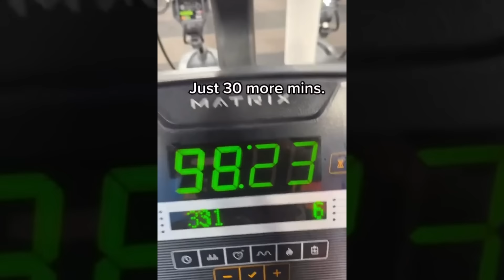"Did Bro Just Speedrun Kindergarten ?"🤦‍♀️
Want to be in my next video? Send your clips on my discord

Found these videos on Instagram compilation, if You're a owner of the video Please Let me know by Email " " for credits :)

This is an educational video about gym related events, exercises and pre-caution. This video is teaching what you should do and avoid at the gym to have a safe workout as well as showing the risks associated with going to the gym.